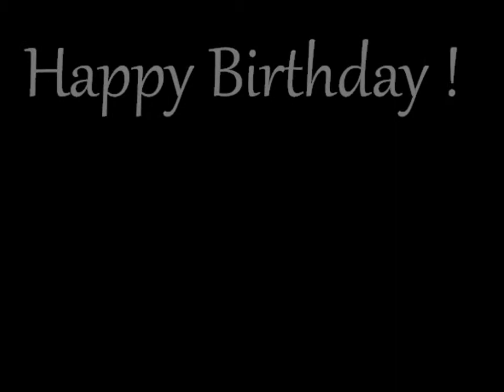Late Birthday Party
A late Birthday Celebration for three members of Newtowne Adventure.